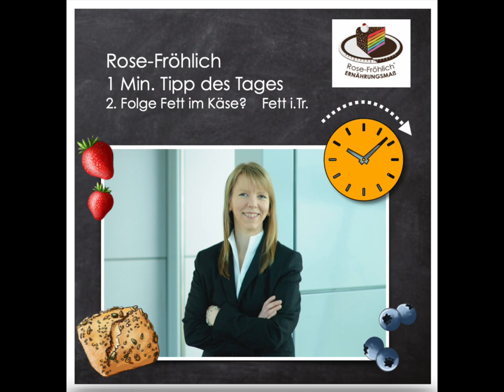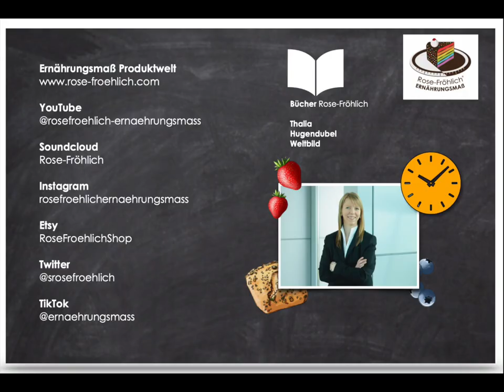❤️ Rose-Fröhlich 1. Min Tipp des Tages: Was bedeutet die Angabe Fett i. Tr. (Trockenmasse)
Was bedeutet die Angabe Fett in Trockenmasse (Fett i. Tr.) bedeutet.
Die abgekürzt steht auf viele Käsesorten drauf.

Was bedeutet diese überhaupt?
* Käse Fett i. Tr. Das Tr. steht für Trockenmasse. Käsetrockenmasse befindet sich eigentlich nur beim Hersteller. Wir finden diese Trockenmasse nicht im Supermarkt. Und schon gar nicht auf unserem Teller. D.h, die Trockenmasse ist eine Käsemasse ohne Wasser, also ohne hohen Feuchtigkeitsgehalt.
Da wir aber den Käse mit Feuchtigkeit auf dem Teller habe bzw. im Laden kaufen, ist dann der Fettgehalt wie? Ganz einfach könnt Ihr diesen Anteil Fett i Tr. einfach durch zwei teilen. Dann habt Ihr für den Alltag eine gute Basis, was an Fettanteil im Käse verzehrt wird.
Hinweis: Es gibt aber auch individuelle Umrechnungsfaktoren.
Da es ja Hart-, Weich- oder Frischkäse gibt und vieles mehr!

Beispiele:
Käse mit 60 % Fett i. Tr. essen wir ja nicht, sondern wir verzehren den absoluten Fettgehalt.
Das sind da ca. 30 %. Also alles nicht ganz so schlimm wie immer gedacht.

60 % Fett in Tr. = 30 % absoluter Fettgehalt (essbarer Anteil Fett im Käse)
45 % Fett in Tr. = 22,5 % absoluter Fettgehalt (essbarer Anteil Fett im Käse)

Viele Grüße Eurer Rose-Fröhlich Team